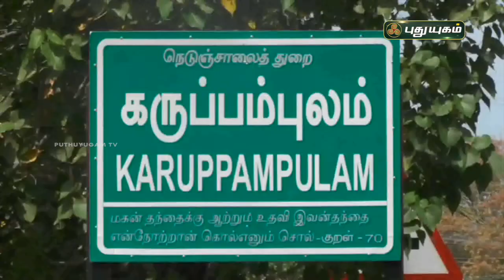கடும் பனி காரணமாக முல்லைப்பூ உற்பத்தி பாதிப்பு | நாகை | செய்தித் துளிகள் | PuthuyugamTV